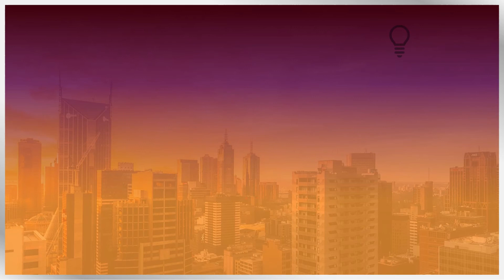Best Living Room Designs of The Year |LCET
WE CREATED THIS CHANNEL FOR ALL KIND PEOPLES TO KNOW ABOUT CONSTRUCTION WORK AND INTERIOR WORK

Best living room designs of 2019

5 Secrets to a Fab Living Room

Secret 1: Position Your Sofa. Your couch is often the largest piece of furniture in the living room, so having it in the right spot can make all the difference.
Secret 2: Create a Focal Point.
Secret 3: Get a Rockin' Rug.
Secret 4: Get in Balance.
Secret 5: Soften Your Space

Create the Perfect Living Room with a Plan and These Essential Elements
Have a plan. ...
1. Create a room that has a welcoming feel.
2. Focus on a tightly edited furniture selection.
3. Use colour to create a mood or add a pop of brightness.
4. Make sure you include texture.
3. Use colour to create a mood or add a pop of brightness. ss.
6. Go clutter-free.